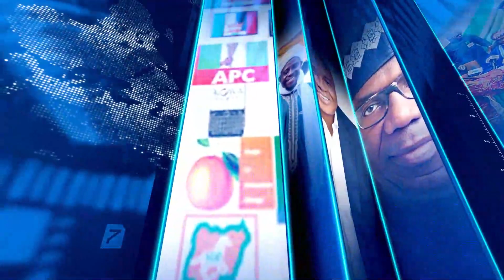News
31/1/2023

News *Tinubu decries labelling Nigeria as cybercrimes’ haven*

News *FG says Nigeria loses $3bn annually to poor sanitation*

News *N200,000 minimum wage no longer realistic – Labour*

News *Reps receive 40 bills for constitution review, says Deputy Speaker*

News *FG seeks upscaling of hydrogen production for utilization*

Crime *Amotekun nabs 31 suspects for alleged kidnapping, other crimes in Ondo*

News *EFCC uncovers religious sect laundering money for terrorists*

Sport *Osimhen, Simon, Ekong pass CAF’s Anti-Doping Tests*

Remember, Nothing can be done without hope and confidence